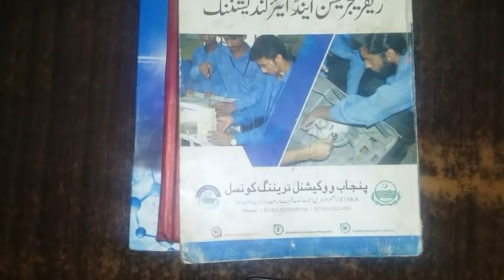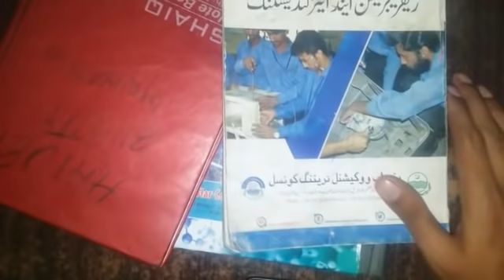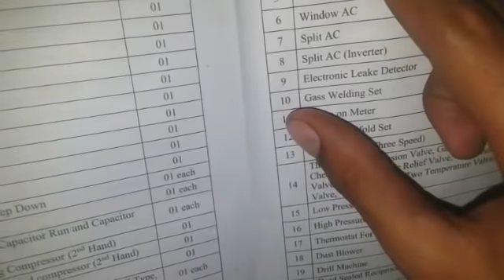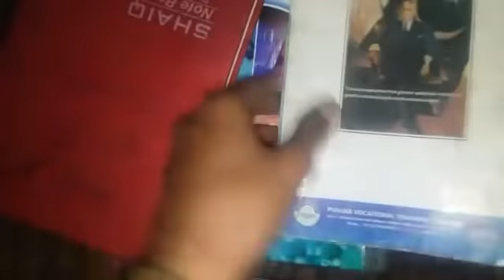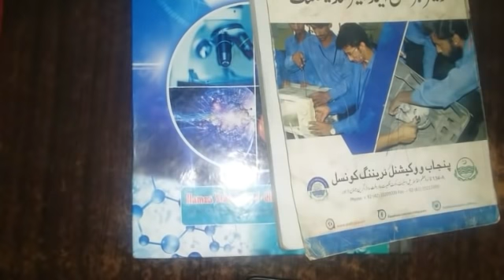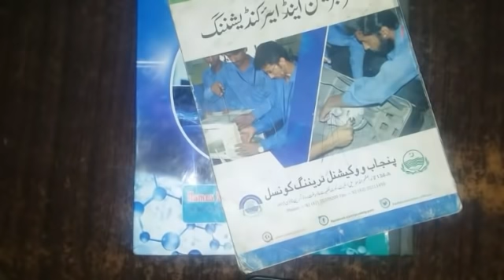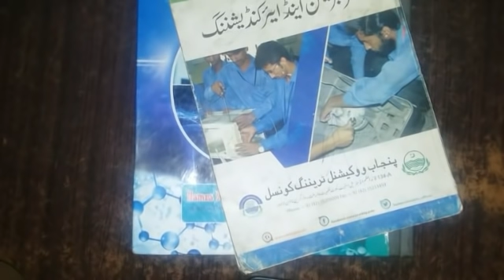Refrigeration and air conditioning books course in Urdu/Hindi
Hello Dosto ap sab umeed krta ho khairiat sy ho gy dosto apko is video mai refrigerator or air conditioning ki books ky bary mai information di hai k ap in books ko kaha sy hasil krsakty hai dosto is video ko zaror dekhy

reading books of refrigeration and air conditioning
free books R/AC and fridge in urdu hindi